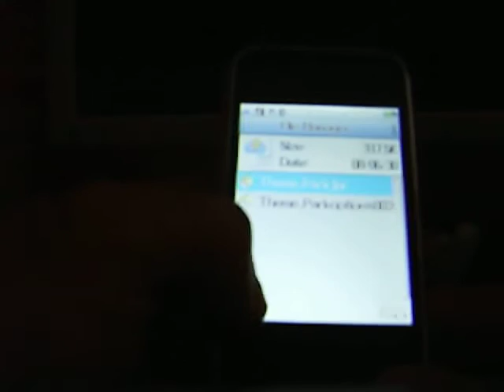CiPhone (Java Version) - Java Games starten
Hier könnt ihr sehen, wie man auf den Ciphone Javas Games zum laufen bringt!